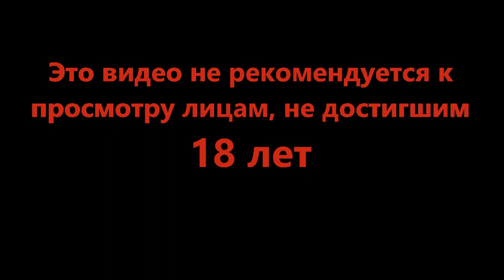О, Котяра! - Fear and Hunger Termina #11